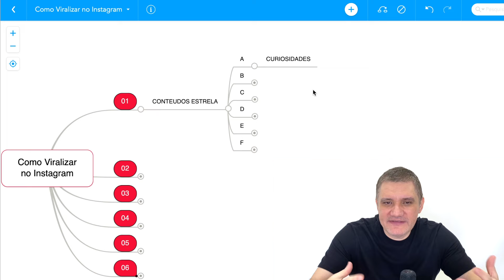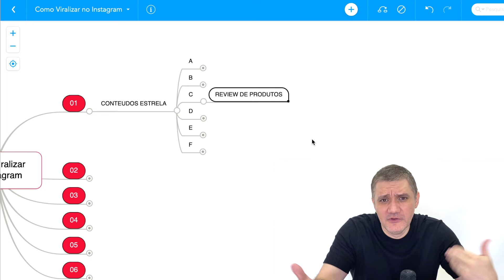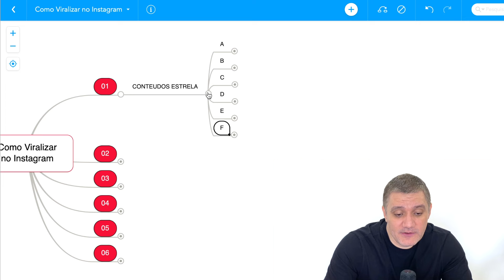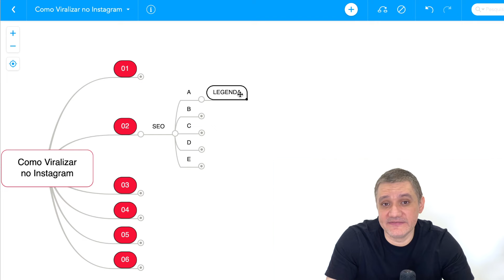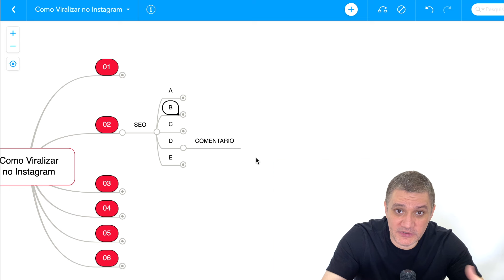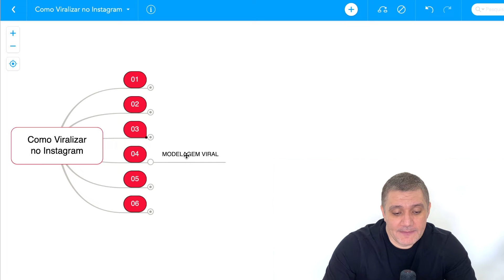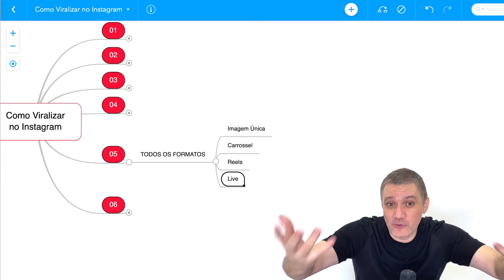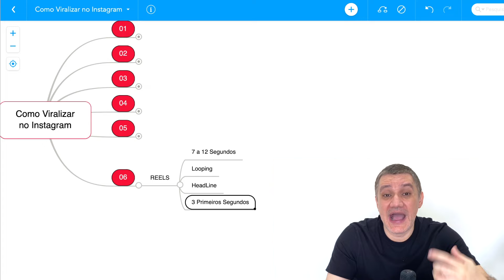Como Viralizar no Instagram ( NOVAS REGRAS 2025 )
Como Viralizar no Instagram - Novas Regras

Neste video sobre como viralizar no Instagram, vamos explorar seis técnicas eficazes e atualizadas que aumentarão significativamente suas chances de sucesso na plataforma.

Para entender como viralizar no Instagram, é essencial criar conteúdos estrela. Estes são tipos de conteúdos que têm maior potencial de viralizar. Vamos destacar seis tipos principais, focados especialmente para quem vende produtos e possui uma loja virtual.

O primeiro tipo de conteúdo estrela são os conteúdos de curiosidade. Trazer informações curiosas sobre seu nicho ou produto atrai a atenção das pessoas, fazendo com que elas compartilhem e se envolvam mais com seu conteúdo.

Outra tipo de conteúdo essencial sobre como viralizar no Instagram é compartilhar conteúdos de resultado. Mostrar a transformação que seu produto pode proporcionar ajuda a prender a atenção do público.

Apresentar reviews detalhados sobre seus produtos também é uma estratégia eficaz para aprender como viralizar no Instagram. Mostre as funcionalidades, benefícios e vantagens dos seus produtos em vídeos dinâmicos. Isso atrai e mantém a atenção do público interessado em seu nicho.

Identifique problemas comuns que seu público enfrenta e demonstre como seu produto resolve esses problemas. Este tipo de conteúdo ajuda a conectar com seu público de maneira significativa e é uma ótima estratégia para como viralizar no Instagram.

Compartilhar novidades e inovações relacionadas ao seu produto ou nicho pode aumentar consideravelmente suas chances de viralização. As pessoas adoram compartilhar descobertas inovadoras, o que pode ajudar a espalhar seu conteúdo de forma orgânica. Portanto, trazer sempre novidades é uma excelente maneira de como viralizar no Instagram.

Aproveitar assuntos que estão em alta no momento e conectá-los ao seu produto é uma estratégia eficaz de como viralizar no Instagram. Isso ajuda a aumentar a relevância e o alcance do seu conteúdo, pois temas populares tendem a atrair mais atenção.

Agora que discutimos tipos de conteúdos que ajudam a viralizar, é crucial falar sobre a otimização de SEO no Instagram. Embora SEO seja tradicionalmente associado a motores de busca como o Google, ele também se aplica ao Instagram.

A legenda é um componente vital para otimizar seu conteúdo no Instagram. Inclua as palavras-chave principais que você deseja ranquear, como como viralizar no Instagram, de maneira natural e estratégica.

As palavras-chave que você menciona em seus vídeos também são importantes. O algoritmo do Instagram entende o que é falado nos vídeos, portanto, mencionar o termo chave durante o videodiversas vezes pode ajudar seu conteúdo a ser melhor posicionado.

O texto escrito nas suas imagens também contribui para a otimização de como viralizar no Instagram. Certifique-se de incluir como viralizar no Instagram de forma clara nas imagens e carrosséis.

Responder comentários incluindo as palavras-chave de forma natural também pode ajudar a otimizar seu conteúdo e consequentemente ajudam a você viralizar no Instagram. Interaja com seu público de maneira que reforce as palavras-chave relevantes.

Utilize hashtags relevantes. Isso aumenta a visibilidade do seu conteúdo para aqueles que buscam ou seguem essas hashtags.

Como Viralizar no Instagram - Retenção 2X

A retenção de audiência é crucial para entender como viralizar no Instagram. Se você conseguir manter os espectadores no seu post por mais tempo do que o vídeo ou imagem originalmente exige, o algoritmo interpretará seu conteúdo como relevante.

Uma técnica avançada para aprender como viralizar no Instagram é a modelagem viral. Analise os posts e perfis de seus concorrentes que viralizaram para entender o que funcionou. Modelar esses conteúdos em vez de criar algo completamente novo aumenta suas chances de sucesso.

Seguindo estas técnicas e estratégias de como viralizar no Instagram, você aumentará significativamente suas chances de sucesso na plataforma.

Curso Completo Ecommerce do Zero ao Topo:
Aprenda como começar, validar e escalar sua própria loja online, saindo DO ZERO, e vender TODO SANTO DIA de forma PREVISÍVEL no e-commerce =